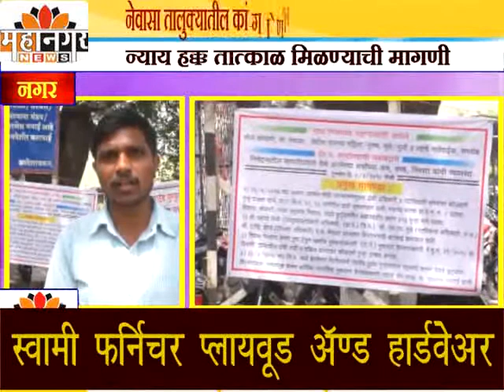महानगर न्यूज - नेवासा तालुक्यातील कांगोणी ग्रामस्थांचे जिल्हा परिषदेत उपोषण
न्याय हक्क तात्काळ मिळण्याची मागणी